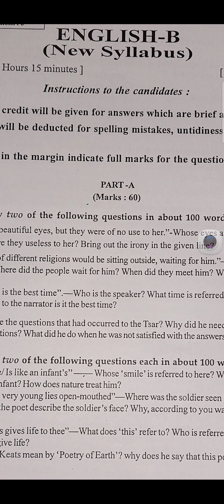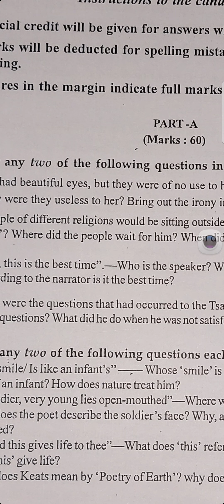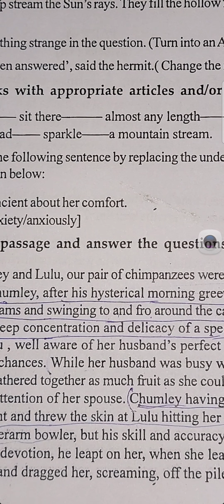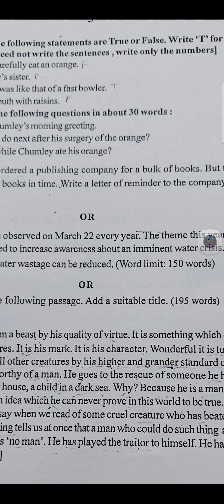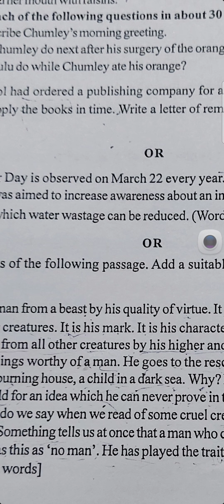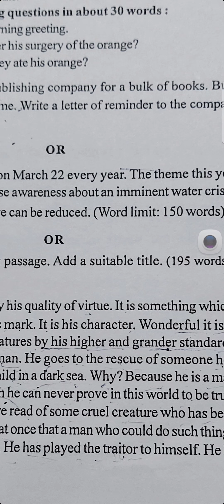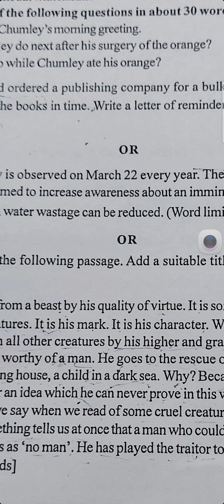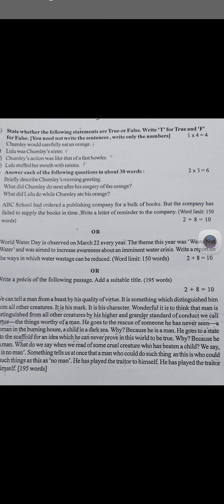HS English Test Questions